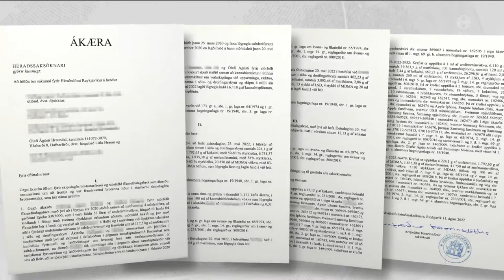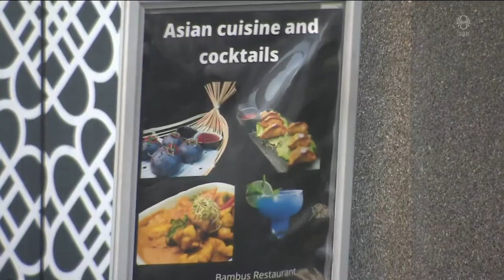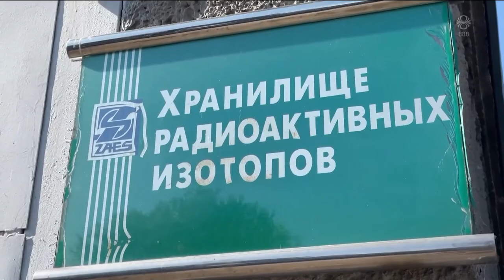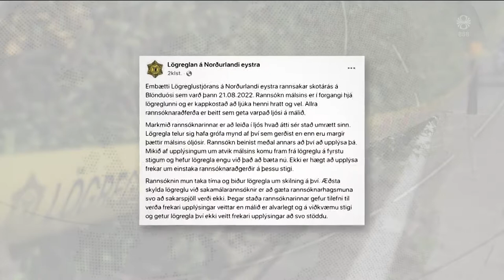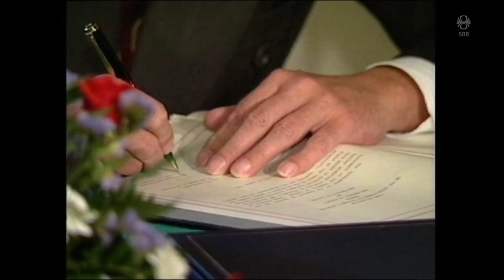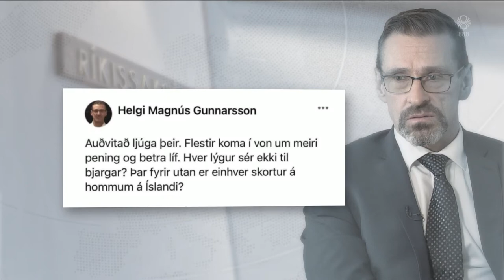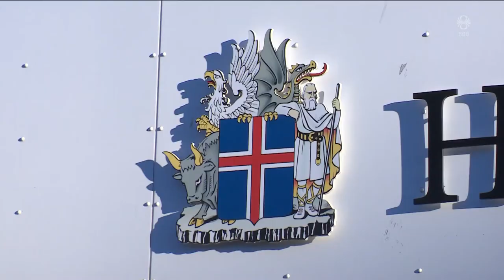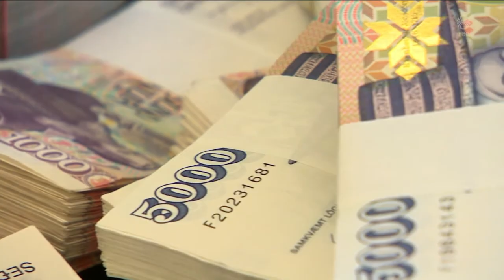Fréttir - 26. ágú 2022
Fréttir RÚV frá 26. ágúst 2022 - Efnisyfirlit:
00:01:15 Fimm ákærðir fyrir fíkniefnamál
00:03:39 Þrjár tilkynningar til mansalsteymis í ágúst
00:05:42 Slökkt á kjarnorkuverinu i Zaporizhzhia
00:07:51 Rannsókn á skotárásinni á Blönduósi í forgangi
00:09:25 Morðið í Barðavogi
00:09:58 Stjórnmálasambandið treyst við Eystrasaltsríkin
00:12:19 Vararíkissaksóknari áminntur
00:12:59 Vill anda með nefinu
00:14:50 Tap Strætó aldrei jafn mikið
00:16:30 Mál gegn bræðrum fellt niður
00:17:13 Löng saga sundrungar í bandarísku samfélagi
00:19:11 Akureyrarvaka